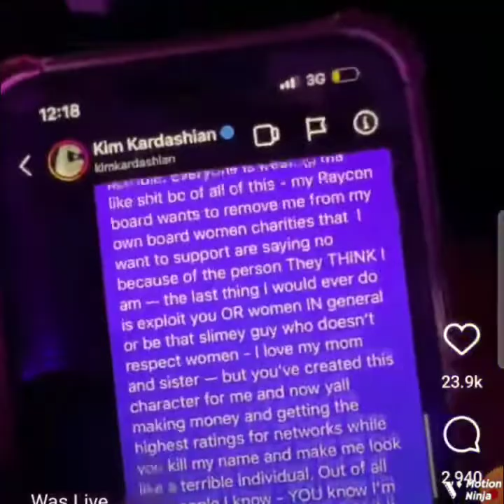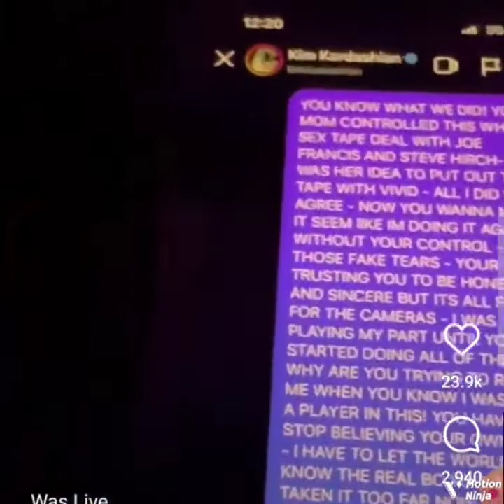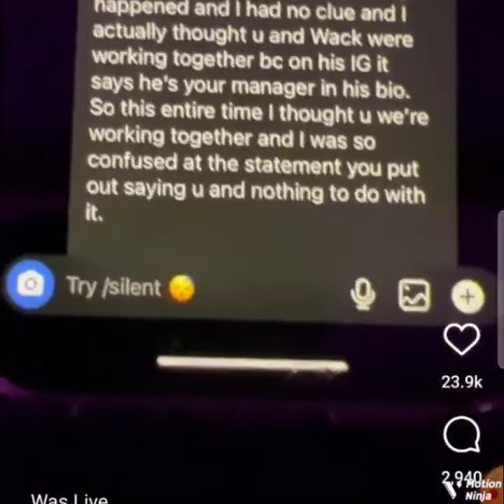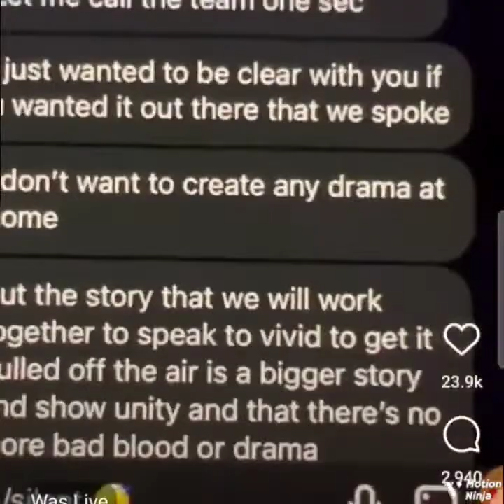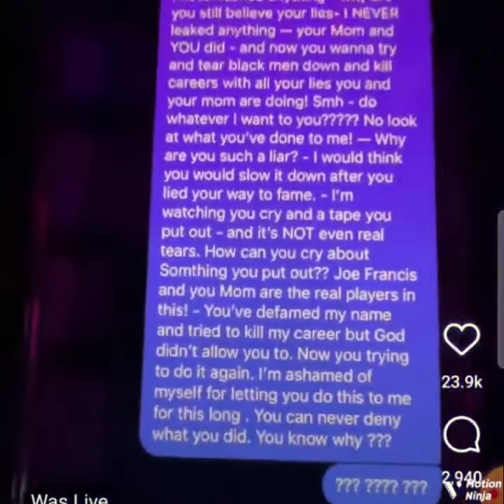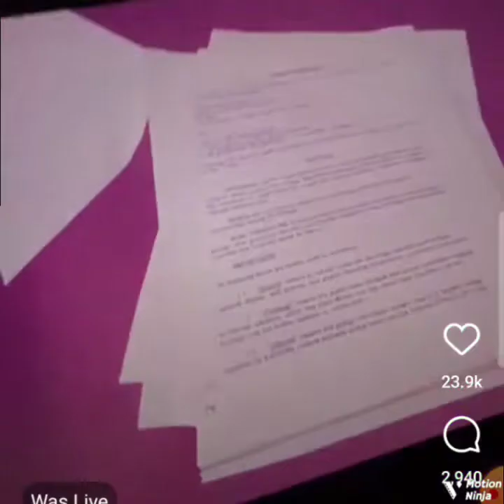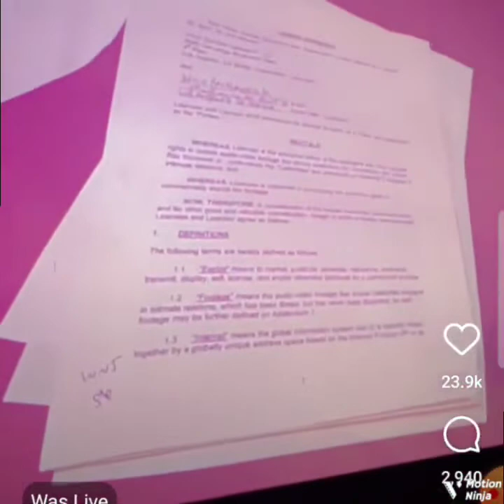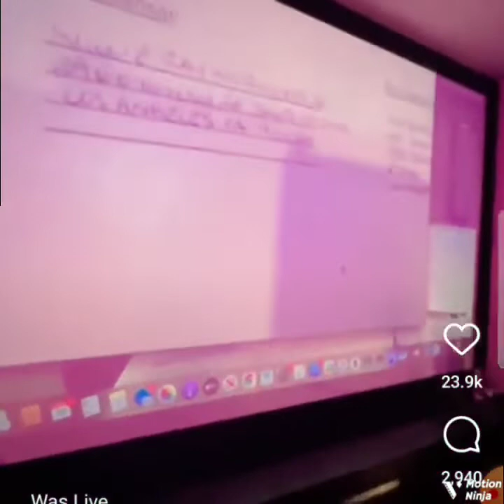Ray J Shows Receipts About The xTape Drama Between Kris Jenner, Kim Kardashian & Himself !!!